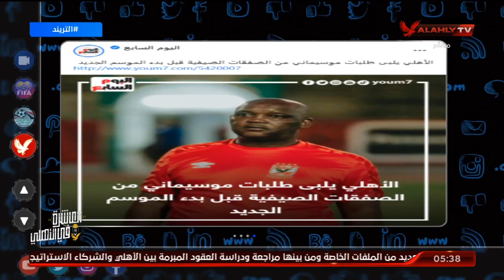تفاصيل الجلسة الأخيرة لـ"موسيماني" مع لاعبي الأهلي قبل مواجهة الإسماعيلي | التريند